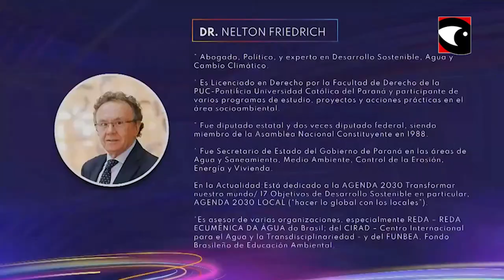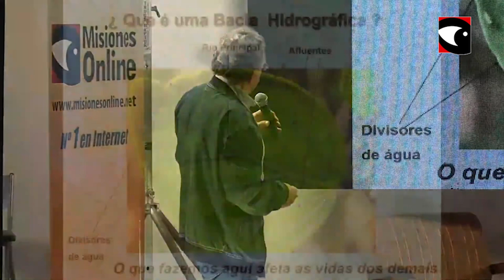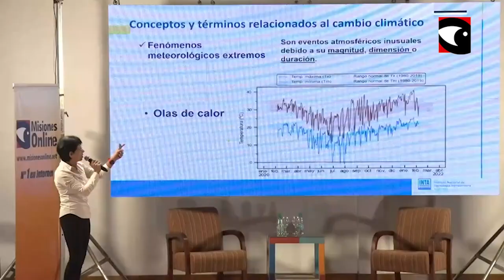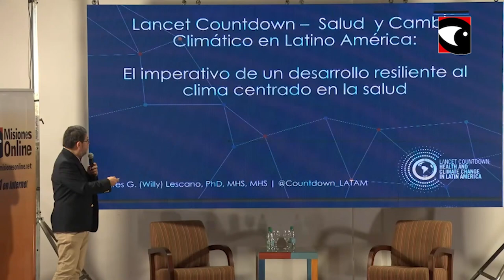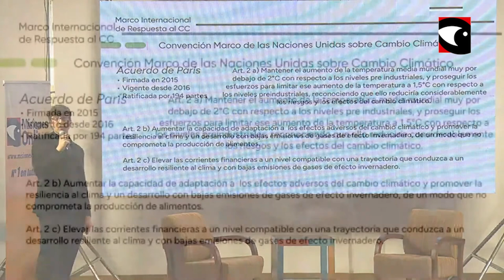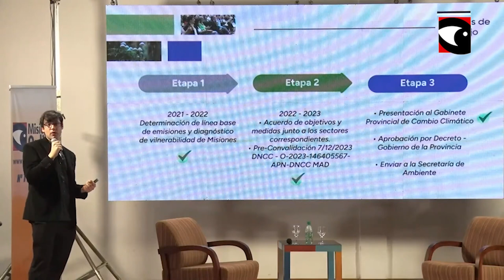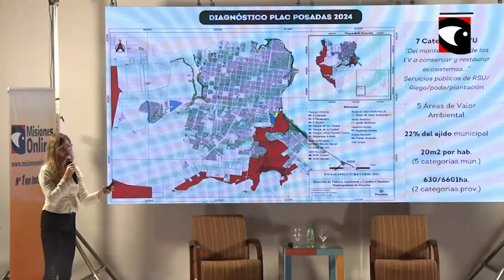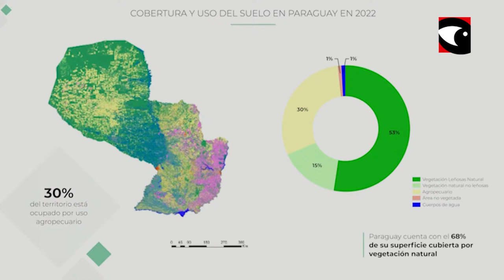El impacto del cambio climático en la región de las Misiones COMPLETO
En el Día Mundial del Medio Ambiente, Misiones Online inaugurará un ciclo de conferencias. Bajo el nombre de “El impacto del cambio climático en la región de las Misiones” y con destacados disertantes, el próximo 5 de junio tendrá lugar este evento realizado en conjunto con el micrositio Valor Ambiental.